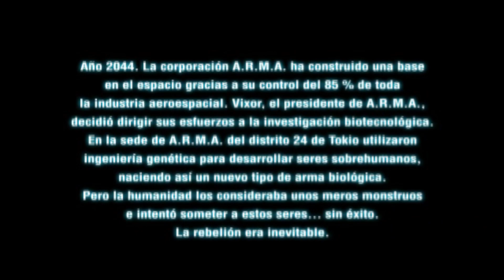Crimson Tears (PS2) Gameplay Español | Capítulo 1 ( walkthrough no commentary )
Crimson Tears es un juego beat 'em up de ciencia ficción de 2004 desarrollado por DreamFactory y coproducido por Capcom y Spike para PlayStation 2 .

El juego está ambientado en Tokio en el año 2049 y gira en torno a tres personajes cuya casa ha sido destruida. Como se ve en la portada del juego, este trío parece humano ; sin embargo, en realidad son armas de bioingeniería desarrolladas por una empresa llamada ARMA llamadas "mutanoides".

El juego se juega de manera similar a muchos rastreadores de mazmorras , excepto que el combate es en tiempo real. A diferencia de la mayoría de los juegos de sexta generación , los niveles son completamente planos. Una característica notable de Crimson Tears es que los niveles se generan sobre la marcha utilizando plantillas, a diferencia de los mundos de juego predefinidos que son los mismos cada vez.

El juego recibió críticas "mixtas" según el agregador de reseñas de videojuegos Metacritic . Si bien los críticos elogiaron los gráficos con sombreado de celdas y las escenas de anime del juego , criticaron la naturaleza repetitiva del juego.